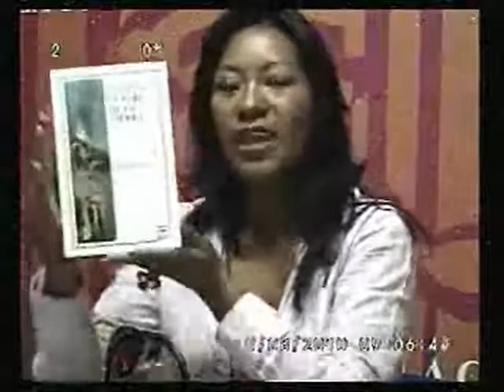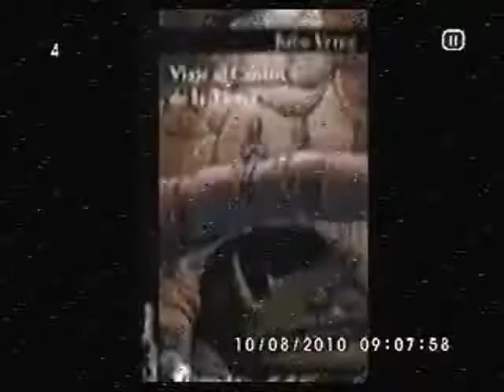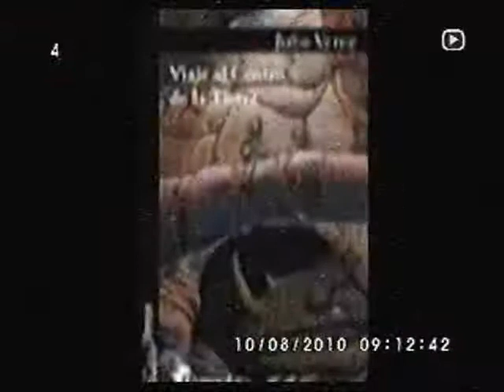Tepantlato Enrique Alejandro Chavez 081010 2 de 6